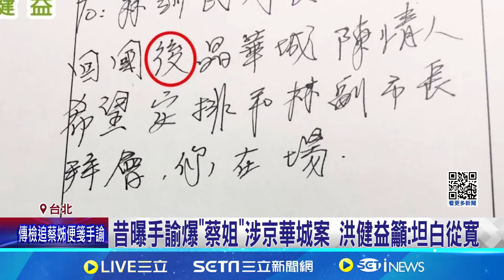檢廉緊追京華城案! 沈慶京.應曉薇遭6度提訊｜94要賺錢